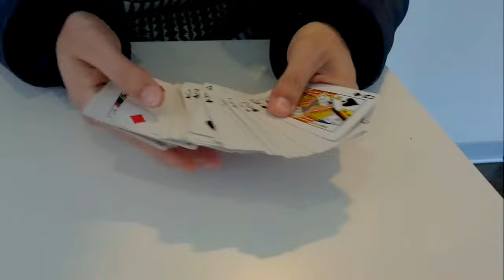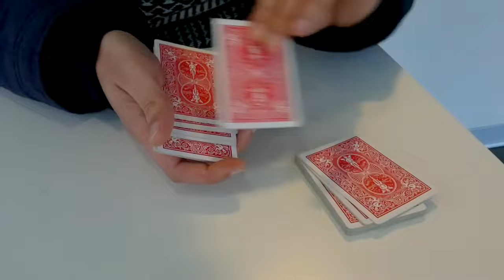THE BEST A.C.A.A.N. IN THE WORLD 2018???(SUB /eng)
Messia A.c.a.a.n.
any card at any number!